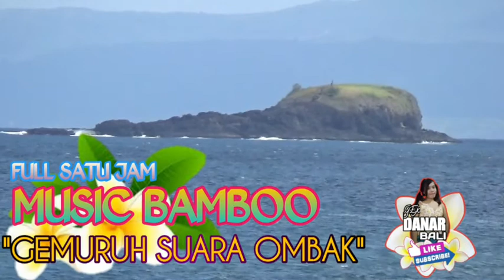MUSIC BAMBOO BALI - GEMURUH SUARA OMBAK